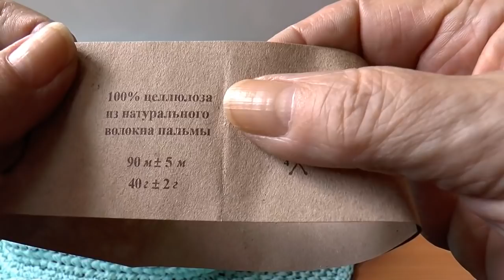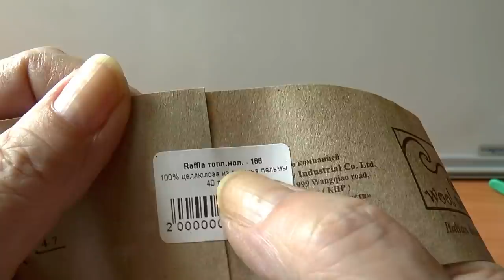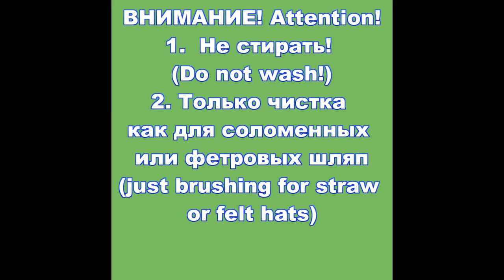Исправление ошибок вязания шляпы из пряжи раффия.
Видео по исправлению ошибок вязания шляпы из пряжи раффия считаю очень нужным!  Вязание ковбойской шляпы заняло много времени, так как пряжа раффия весьма специфична как по форме, так и по фактуре. Напомню, что на такую шляпу было израсходовано 92 грамма пряжи. Связана шляпа крючком 4,5 мм. Размер шляпы 56. Количество воздушных петель набора равно радиусу размера шляпы. В последний ряд полей шляпы нужно ввязать ригилина на 5-6 см больше, чтобы поля закручивались.

Просмотрев видео, вы сможете избежать тех ошибок, что поджидали меня при вязании шляпы из пряжи раффия. Но в целом, пряжа понравилась мне своей оригинальностью, жесткостью и возможностью держать форму. Пряжа натуральная, плоская, похожа на бумагу, но не рвется.

Пряжа раффия требует навыков работы. Она значительно отличается от обычной пряжи. Эта пряжа в меру жесткая и хорошо держит форму. Пряжа натуральная, а так как она изначально плоская, то при вязании образуются жесткие переплетения, похожие на плетенку. Для того, чтобы не допускать ошибки в вязании пряжей раффия рекомендую посмотреть видео.